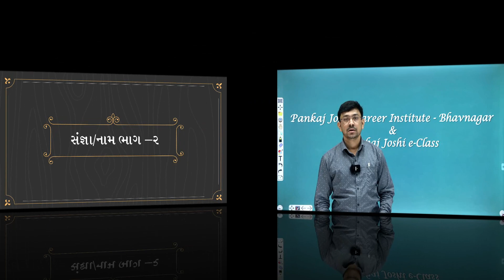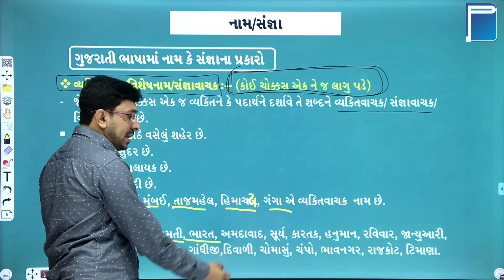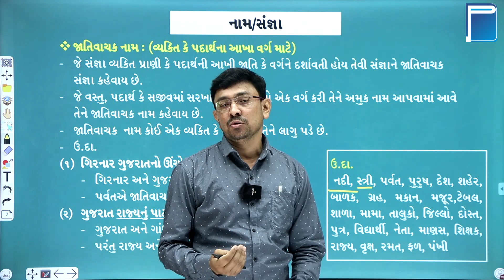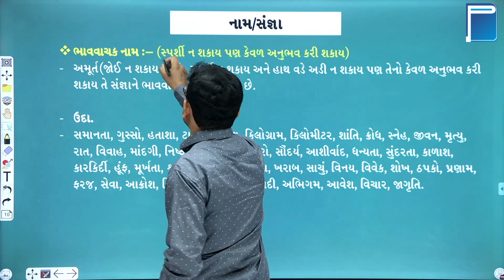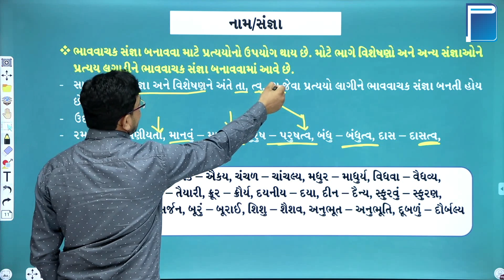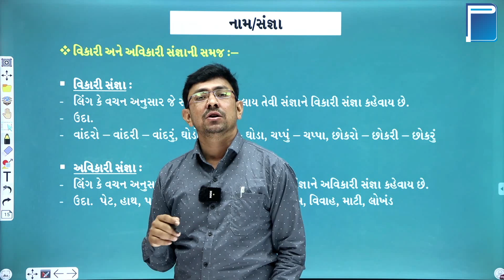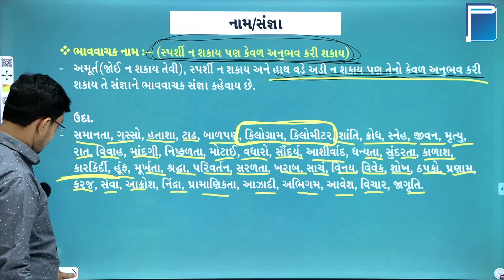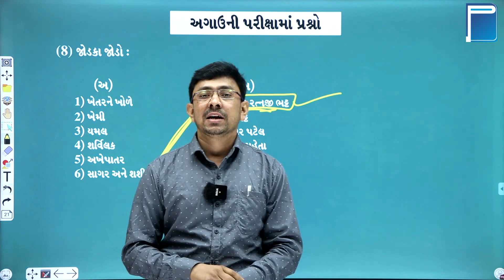સંજ્ઞા/નામ ભાગ-2 by લાધવા સર | Gujarati by Ladhava sir | Pankaj Joshi Career Institute | PJCI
GPSC,PSI,ASI,PI,CONSTABLE,HIGH COURT,CLERK,BINSACHIVALAYA,FOREST,RAILWAY.
INSTITUTE PREPARING FOR ALL TYPES OF GOVERMENT COMPETITIVE EXAMINATION

તમામ પ્રકારની સ્પર્ધાત્મક પરીક્ષાઓની તૈયારી કરાવતી ગુજરાતની શ્રેષ્ટ સંસ્થા, કૉર્સ ની માહિતી માટે 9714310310 નંબર પર કોલ કરી શકો. ;સાથે સાથે અમારી ટેલિગ્રામના ગ્રુપમાં જોઈન થવા વિનંતી. તમામ સ્પર્ધાત્મક પરીક્ષાની તૈયારી માટે શ્રેષ્ઠ સ્થળ એટલે PANKAJ JOSHI CAREER INSTITUTE ભાવનગર જ્યાં તમે અમારી YOUTUBE પર વીડિઓ આસાનીથી આપ જોય શકો. . માહિતિ માટે સપંર્ક કરો PANKAJ JOSHI CAREER INSTITUTE : 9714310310 એડ્રેસ : 107 પેલો માળ, ધી કેપિટલ બિલ્ડીંગ, ટોપ થ્રી સર્કલ, ભાનવગર

Pankaj Joshi